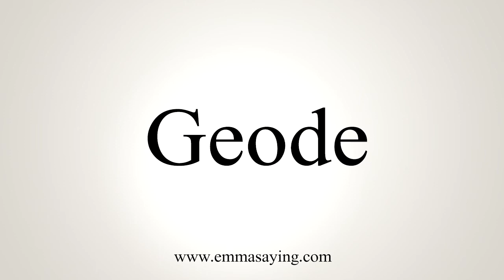How To Say Geode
Learn how to say Geode with EmmaSaying free pronunciation tutorials.